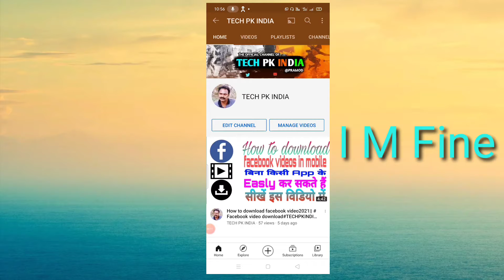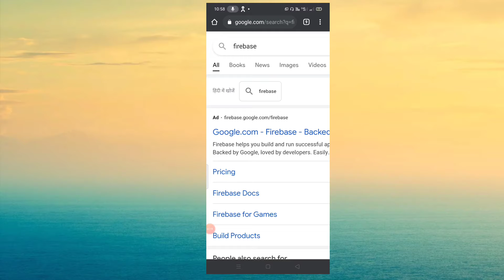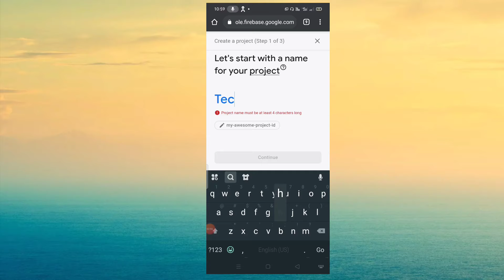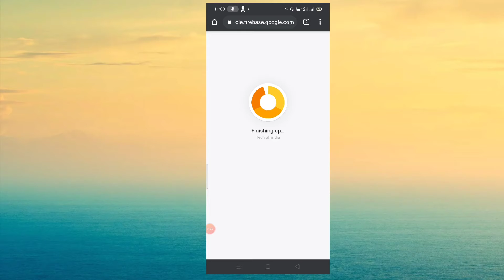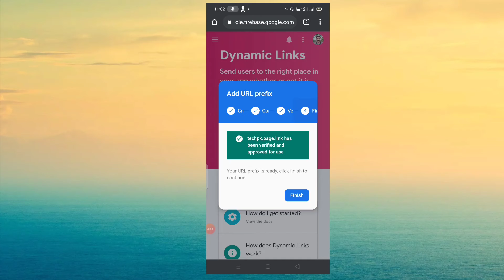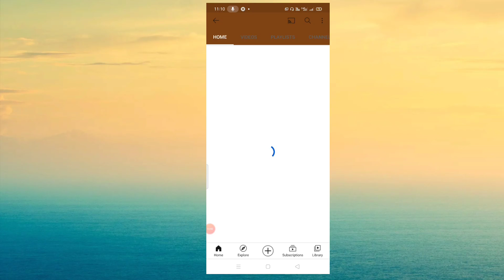How to make Dynamic Link||कैसे बनायें Dynamic Link||Firebase||TECHPKINDIA||Dynaminclink||youtube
How to make Dynamic link kaise badhaye subscriber Dynamic link के द्वारा

हैलो फ्रेंड्स आज मैं इस विडियो के द्वारा आपको आसानी से Dynamic link बनाने बताउंगा  Video ko bina skip kiye last tak dekhiye तभी आप सीख पाऐंगे

Most Video link.

Use equipment.

boya by m1mic
Oppo smartphone model A92020

visit again
welcome